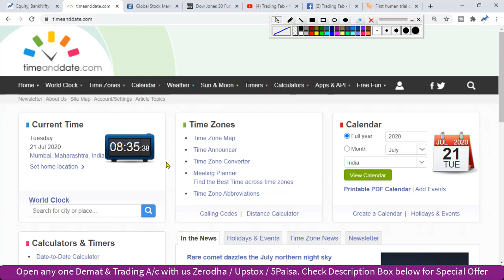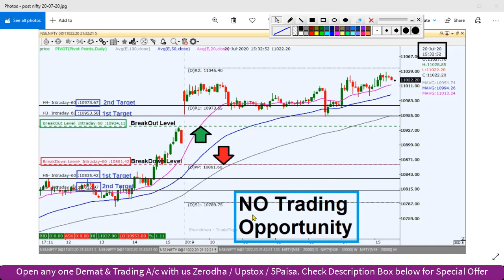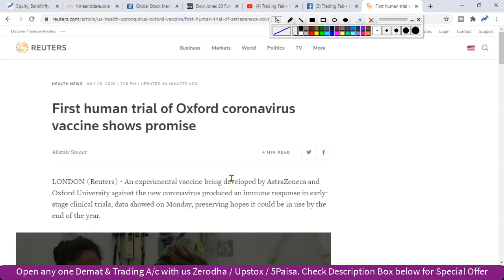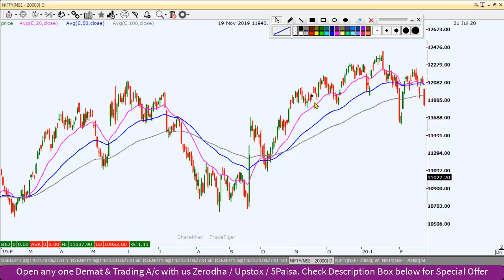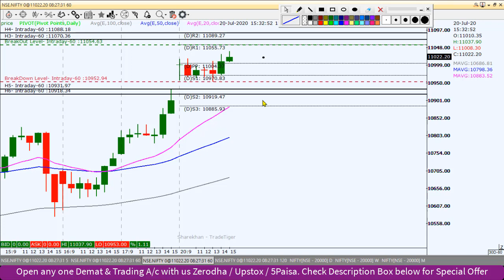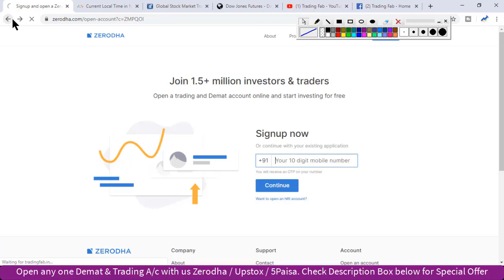Nifty Intraday Trading Levels 21 07 20 | Oxford Coronavirus Vaccine Shows Promise | Q1 Results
nifty 50
sgx nifty
nifty today
nse nifty
sgx nifty live
nifty live
nifty 50 share price
nifty index
nifty chart
nifty future
nifty analysis
nifty meaning
nifty graph
Nifty Intraday Trading Levels 21 07 20
Oxford Coronavirus Vaccine Shows Promise
Q1 Results